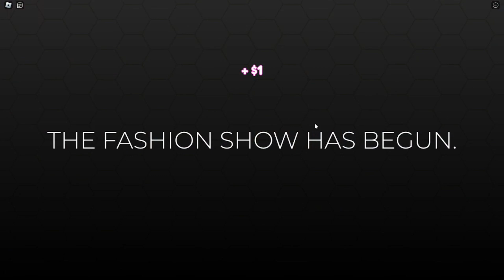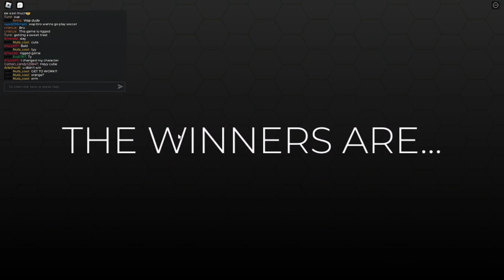Slaying in Dress to Impress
me and my best friend em play dress to impress on roblox, it was definitely something and we had fun!